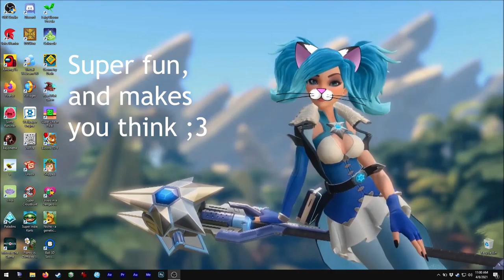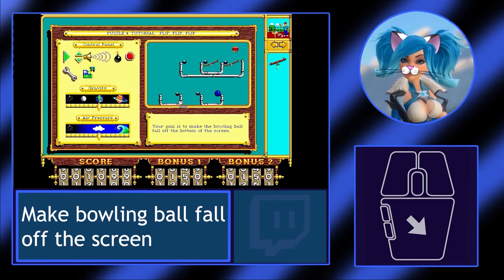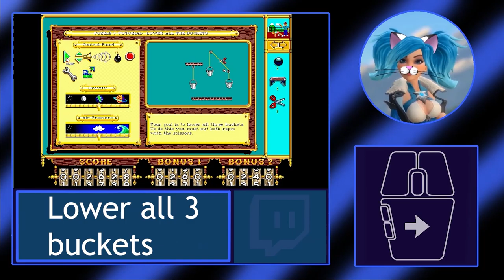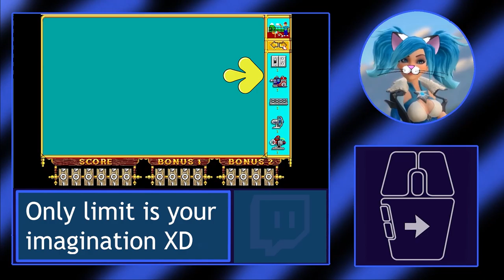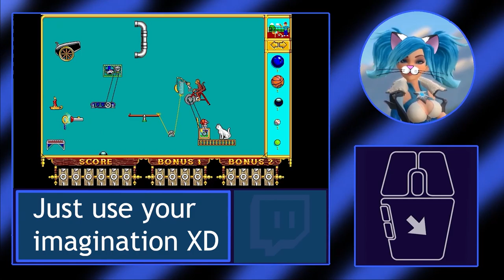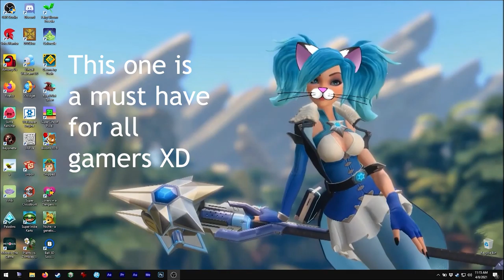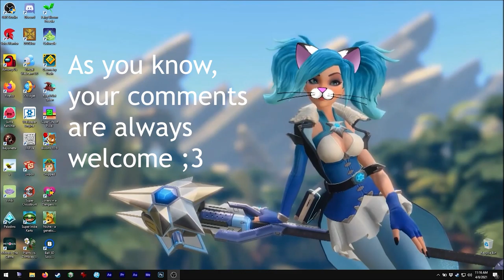Asmie The Cat Girl: The Incredibe Machine, Sierra On-Line 1992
Hello!

Today we have this super cool game! XD
This is one of the best 'machine' building games
ever made, hehe

In this one you can create any kind of crazy machines
you can think of!!!

I really think every gamer would enjoy a lot playing
this game, hehe.
Sadly the later releases were not this good, but
this game inspired other games to be created XD

Oh, the saves' samples are included in the game, I did
not make them! even they have a cat ;3

Please note: I had some issues recording the first part of
the game, Sierra's logo should not move, I tried to adjust
it, so sorry :c

Find me on Steam as:
asm_124

On discord as:
 - My user:
asm124#1656